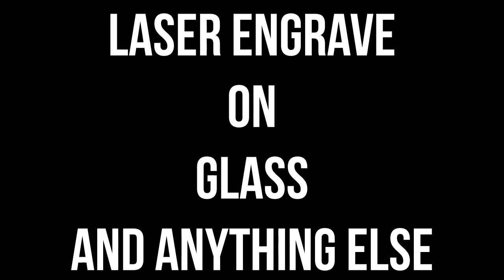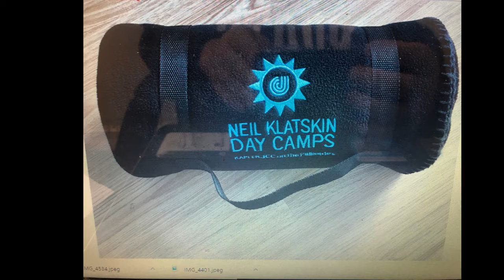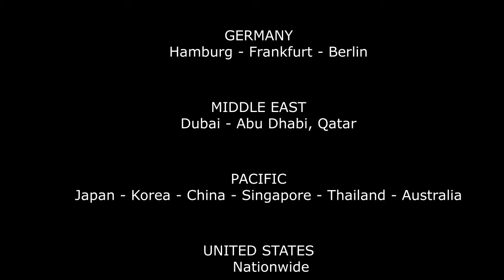On Site Live Personalised & Customised Giveaways At Activations, Tradeshows & Festivals in London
On site live and in person personalised giveaways ( SWAG ) in United Kingdom. Select from thousands of items to personalise by laser engraving, embroidery, direct to garment printing, screen printing, product printing, 3D chocolate selfies and cappuccino selfies.

AVAILABLE

United Kingdom - London - Liverpool - Manchester
France - Paris - Monaco - Nice
Germany - Frankfurt - Hamburg - Berlin
Italy - Rome - Milan

Middle East
United Arab Emirates - Dubai - Abu Dhabi
Qatar - Doha

United States
Nationwide

Pacific
Japan - Tokyo
Korea - Seoul
China - Beijing - Hong Kong - Macau
Thailand - Bangkok
Singapore
Australia - Sydney